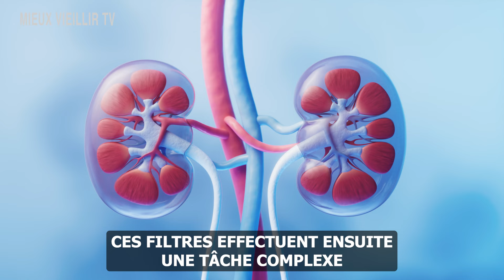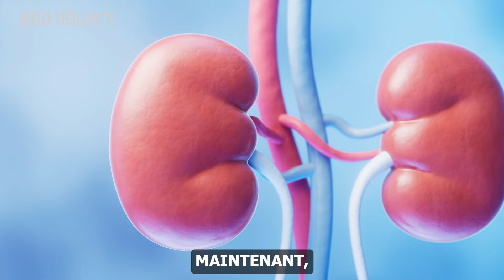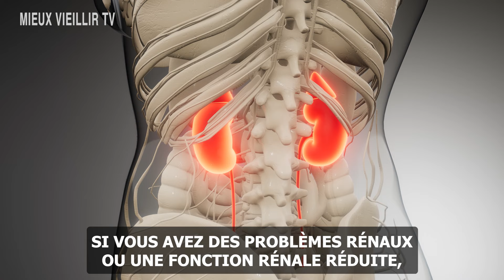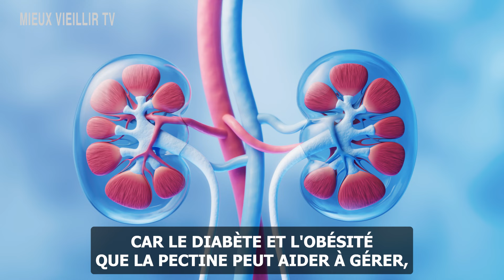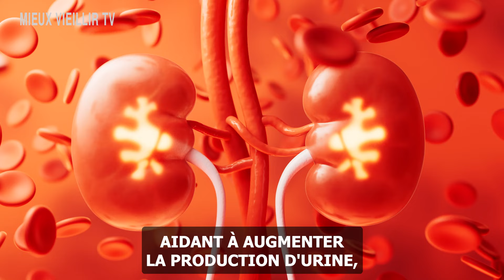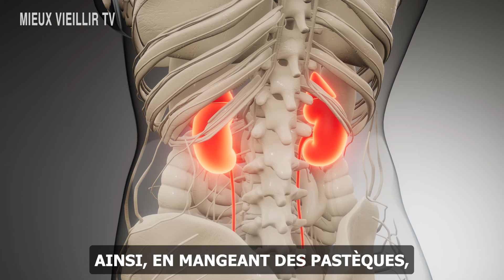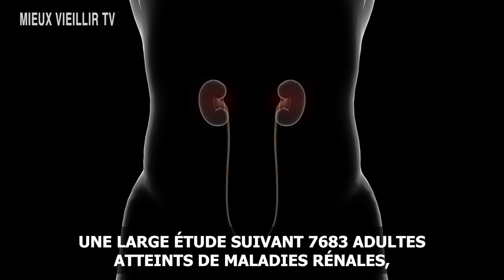5 fruits puissants pour nettoyer et désintoxiquer vos reins | et comment les apprécier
5 fruits puissants pour stimuler le nettoyage des reins. Aujourd'hui, parlons d'un sujet essentiel : comment nettoyer naturellement vos reins en utilisant des fruits. Aussi résilients soient-ils, les reins ne peuvent pas se régénérer. Chaque rein comprend environ un million de petits filtres, ou néphrons, chargés de filtrer constamment le sang, 24 heures sur 24 et 7 jours sur 7. Votre sang issu de la nourriture ingérée, de l'alcool, des médicaments et même de la pollution passe par vos néphrons. Ces filtres effectuent ensuite une tâche complexe en décidant quoi conserver et quoi rejeter. En vieillissant, ces filtres se rétrécissent et peuvent perdre jusqu'à 20% de leur capacité. Ainsi, une alimentation appropriée et une exposition réduite aux toxines sont cruciales, si vous voulez protéger vos reins.

Bonne nouvelle ! Bien que les gènes jouent un rôle, vous pouvez être proactif et soutenir la santé de vos reins, et votre alimentation est la clé de cela. Imaginez que dépenser seulement 1 euro pour un fruit bénéfique pour les reins, peut améliorer votre qualité de vie chaque jour. Maintenant, si vous êtes prêts à découvrir 5 fruits incroyables pour des reins plus sains, qui restent inconnus de beaucoup, continuez à regarder. Découvrons ce qui rend ces fruits si spéciaux, ainsi que des conseils pour maximiser leurs bienfaits pour la santé des reins.

➡️ 5 fruits puissants pour nettoyer et désintoxiquer vos reins
➡️ 5 fruits puissants pour stimuler le nettoyage des reins et comment les apprécier

01:15 | Aliment n°1
03:45 | Aliment n°2
05:31 | Aliment n°3
06:51 | Aliment n°4
08:25 | Aliment n°5